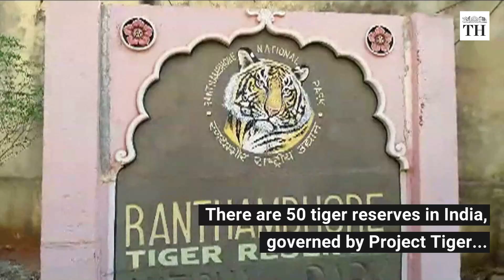Can India handle more tigers?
While conservation efforts are aimed at increasing the tiger count in India, global experts and officials in the government suggest that India must also prepare for a new challenge — of reaching the limits of its management capacity.